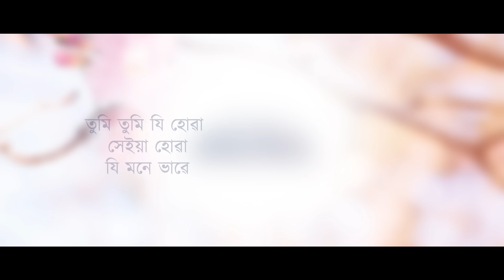Tumi Tumi || Neel Akash|| Papori Gogoi || Abahan Theatre song 2022-23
Abahan Theatre song 2022-23
"Tumi Tumi"

singer - Neel Akash, Papori Gogoi
Composition - Ajoy Phukan
lyrics - Abhijit bhattacharya, Ajoy Phukan
Mix-mastered - Palash Gogoi

Lyrical video & Poster Designed -
Partha Jit Hira